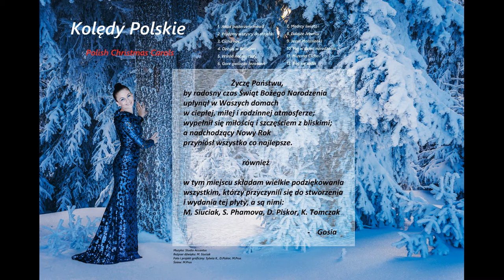Dzisiaj w Betlejem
Producer: M.Siuciak
Photo and Editing: Sylwia K., D.Piskor, M.Prus
Sing: M.Prus